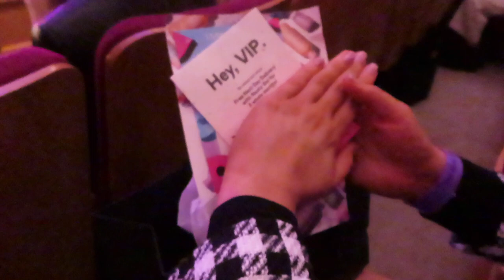VLOGGING WITH SOPHIA AND CINZIA!! The Girls Bathroom Tour VLOG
Hey Beauties

I MET THE GIRLS!!! EEEEEEEEEEE 🥺🥺🥺

Had the most amazing night, the show was perfect and the girls were so sweet 🥰